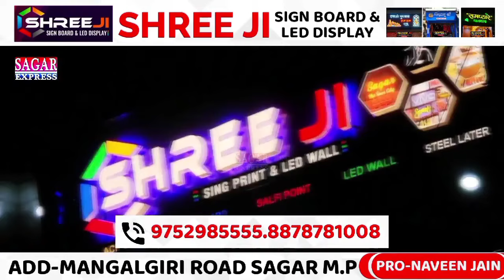सागर के कोतवाली इलाके से ऑटो में सवार महिला के साथ हुआ खेला.!!||SAGAR EXPRESS